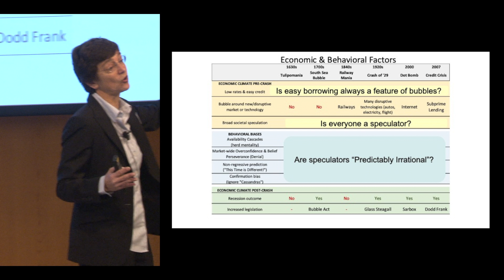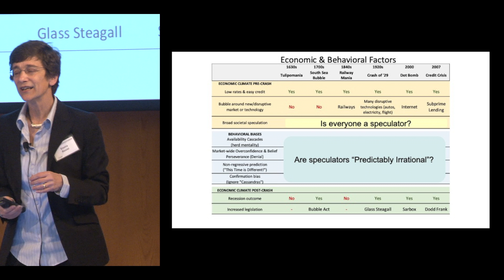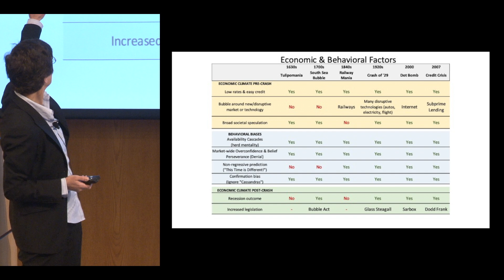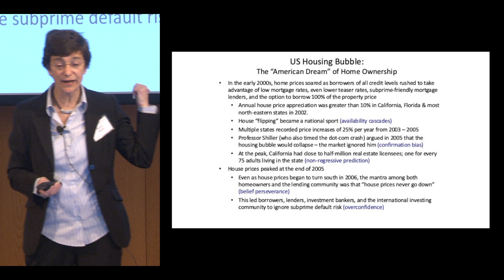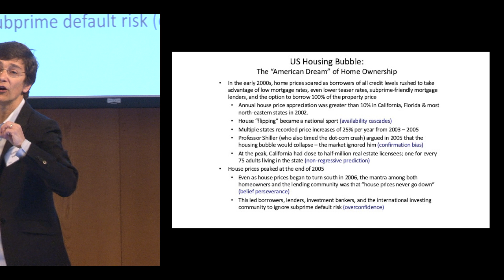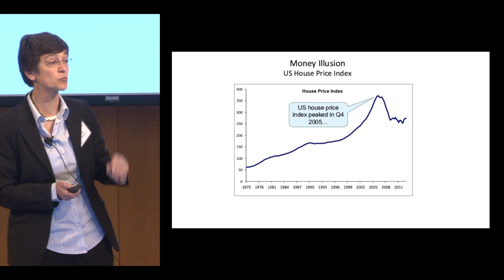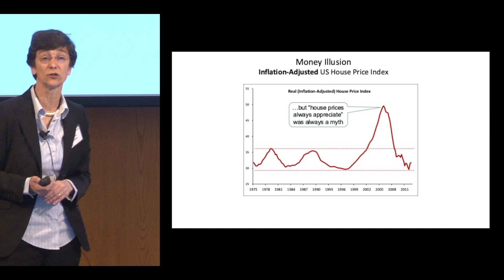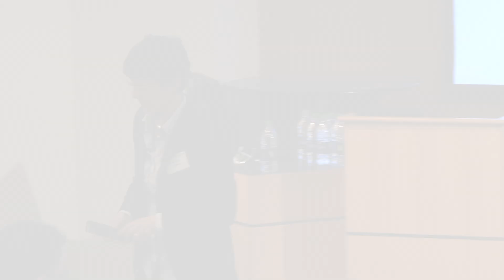Ten Years from the Bottom: Behavioral Decision Making and Financial Crisis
Emma Rasiel, Eads Professor & Teaching Director of the Duke Financial Economics Center